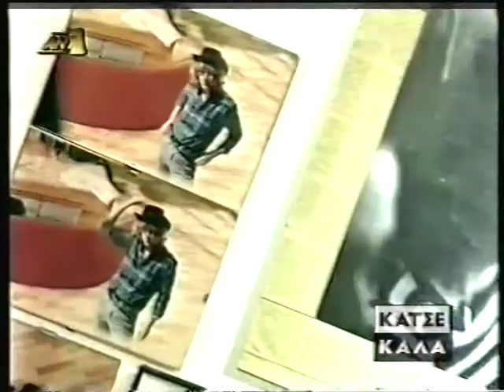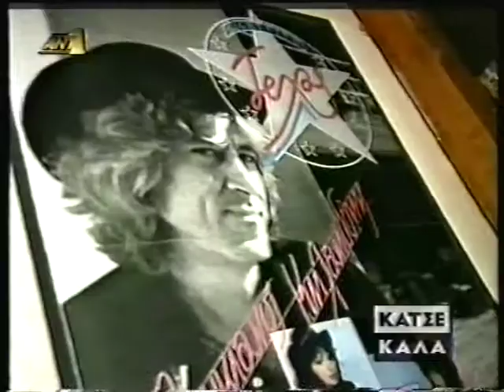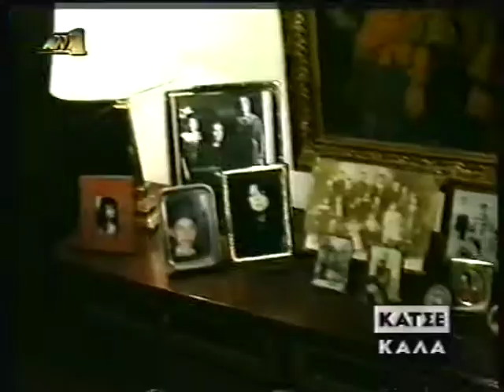ΛΟΥΚΙΑΝΟΣ ΚΗΛΑΗΔΟΝΗΣ - ΚΑΤΣΕ ΚΑΛΑ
Ο ΛΟΥΚΙΑΝΟΣ ΚΑΛΕΣΜΕΝΟΣ ΣΤΗΝ ΕΚΠΟΜΠΗ ΤΟΥ ΑΝΤ1 , "ΚΑΤΣΕ ΚΑΛΑ" . ΠΕΡΙΟΔΟΣ 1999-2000 ΠΟΥ ΑΝΟΙΞΕ ΤΟ ΜΕΤΑΞΟΥΡΓΕΙΟ.